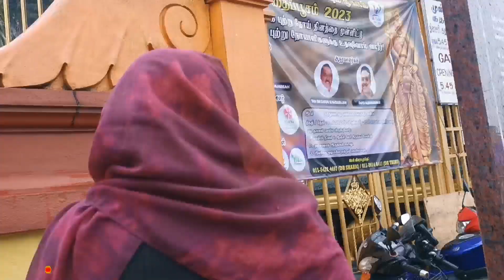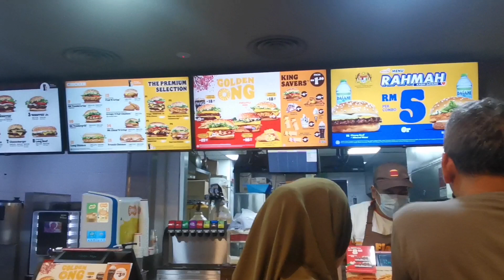First time went in Indian Temple I Thaipusam in Batu Caves Malaysia I Thaipusam Festival of lights